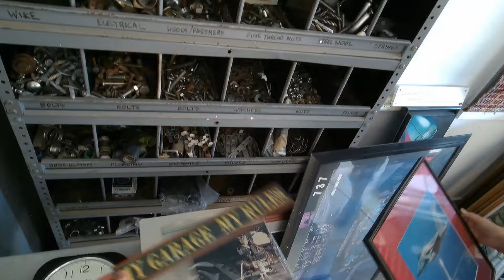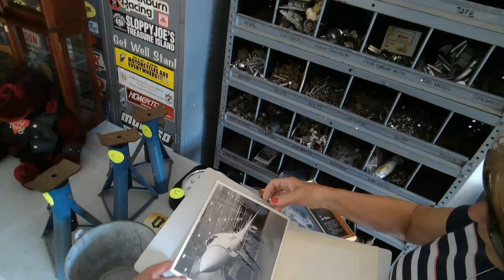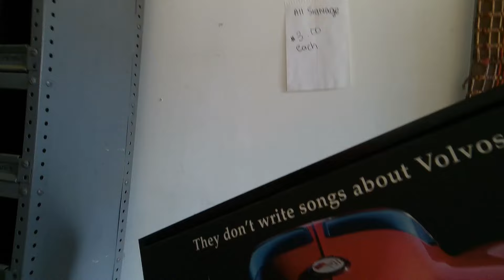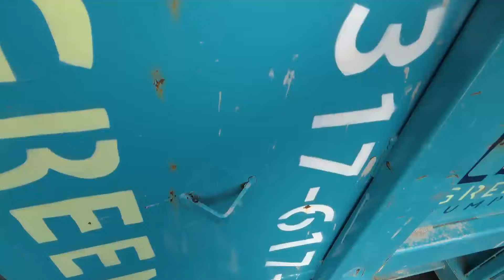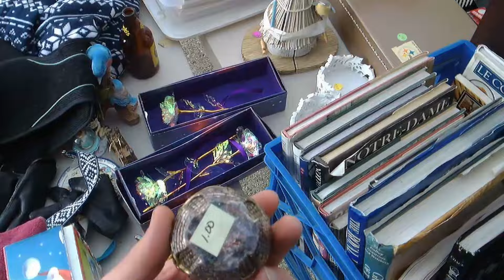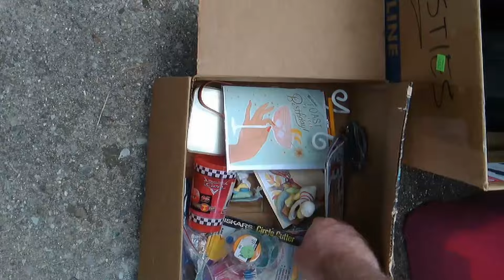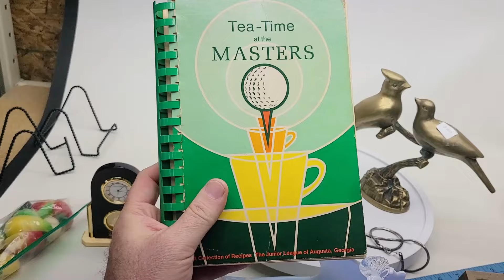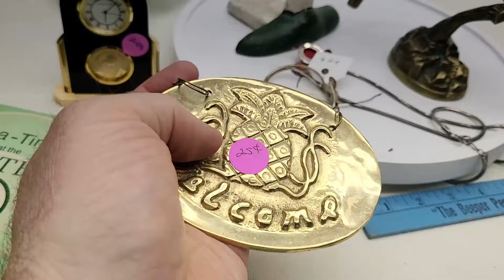Vintage Tiffany For 50 Cents At a Yard Sale! Antiques, Collectibles, Jewelry, and more!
Shop with me as I go to yard sales to find items to flip on eBay for a profit.